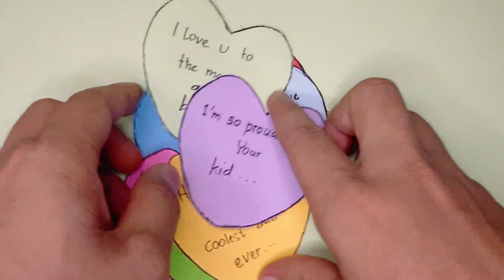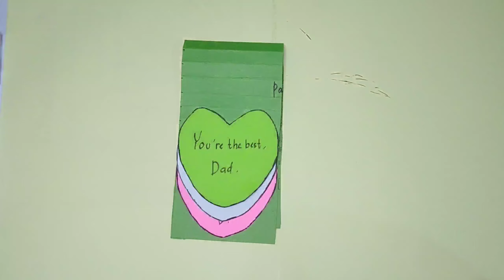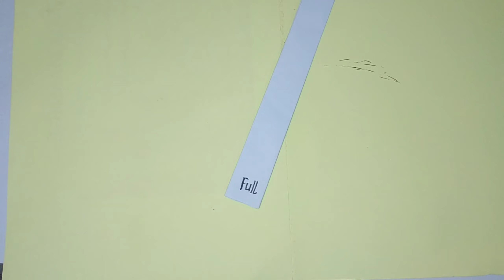make father's day greeting card/origami&DIY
origami and diy
easy cheap ran the results are cool. make a father's day greeting card using paper material, watch the video until it's finished.